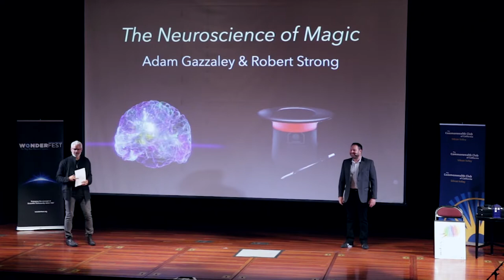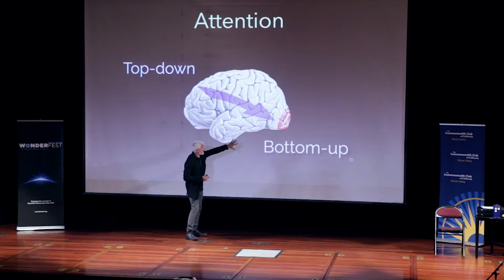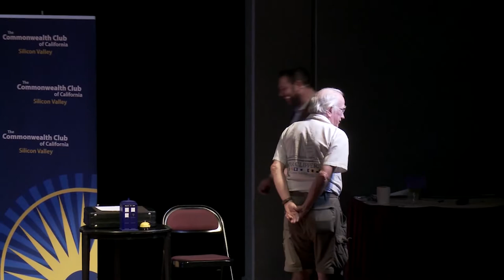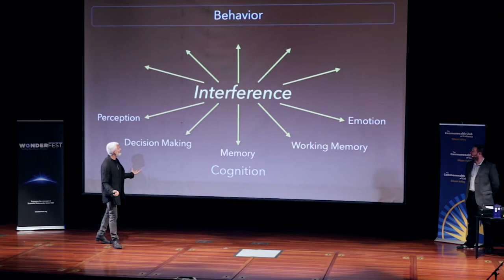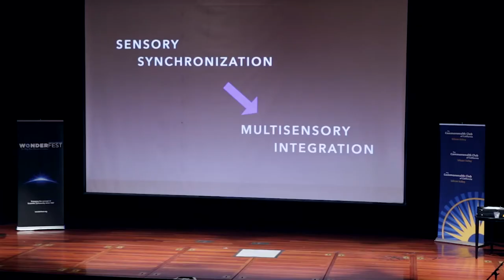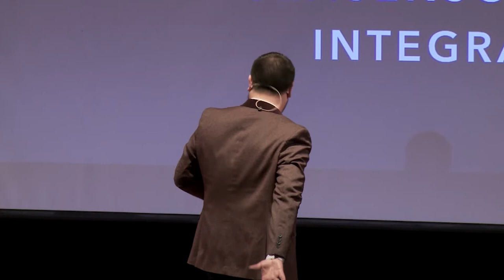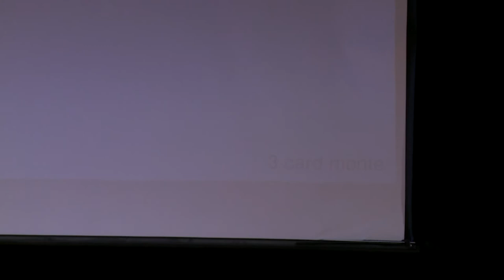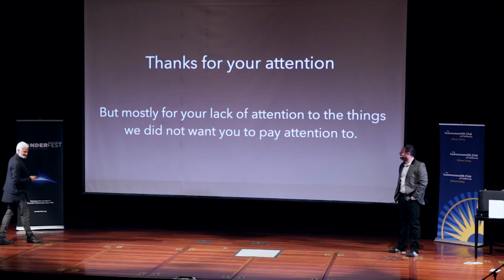Neuroscience of Magic – Adam Gazzaley & Robert Strong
From ancient conjurers to quick-handed con artists to Las Vegas illusionists, magicians throughout the ages have manipulated human attention and perception to dazzle and delight us. Both sensory and cognitive illusions are responsible for the “magic” of a magic trick. But how and why do these illusions work? Magician Robert Strong and neuroscientist Adam Gazzaley team up to demonstrate how magicians use our brains to accomplish the seemingly impossible. In the process, they explore what those magical methods and techniques can teach us about the brain.

Author and inventor Adam Gazzaley is Professor of Neurology at UC San Francisco. Comedy magician Robert Strong has been voted — three times — San Francisco's "Best Magician."

This Wonderfest and Commonwealth Club production was recorded on July 31, 2019 at Cubberley Theater in Palo Alto, California.